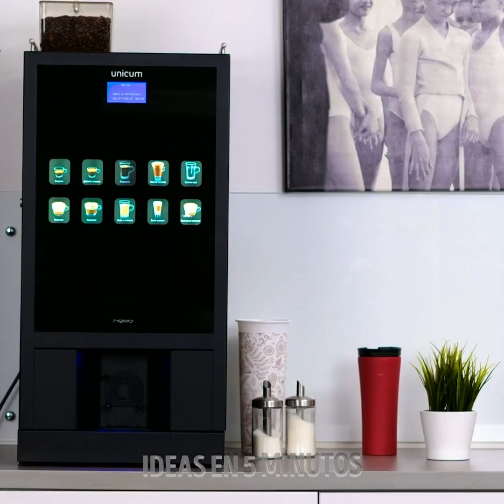TRUCOS DE MAQUILLAJE FEMENINOS E INGENIOSOS PARA EVITAR SITUACIONES INCÓMODAS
00:00 El maquillaje se queda por más tiempo si usas hielo
00:30 Mejora tu lápiz de cejas
01:27 Cómo evitar el sudor de axilas
02:23 Haz que un suéter de talla grande sea más chic
03:52 Pestañas largas sin extensiones